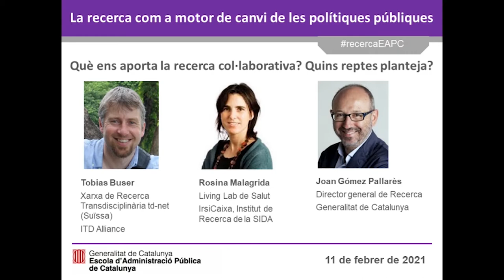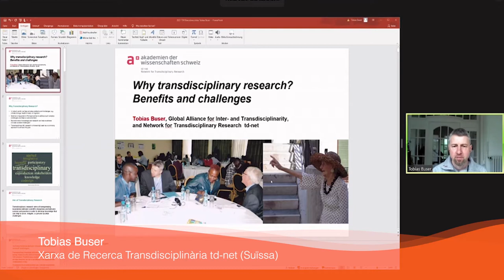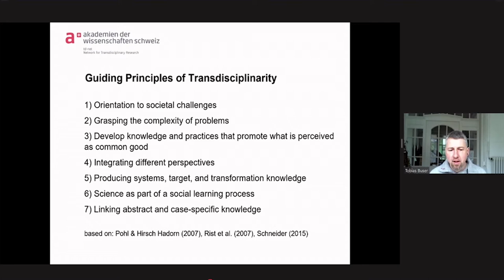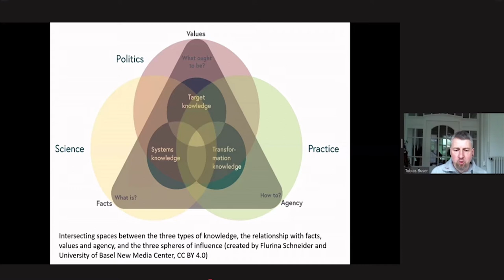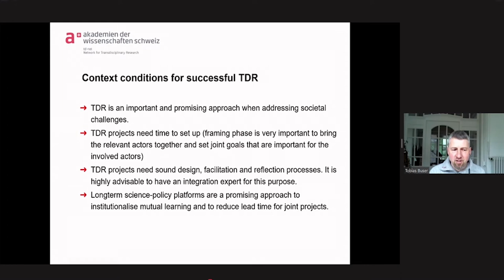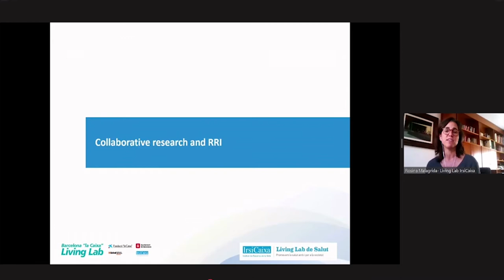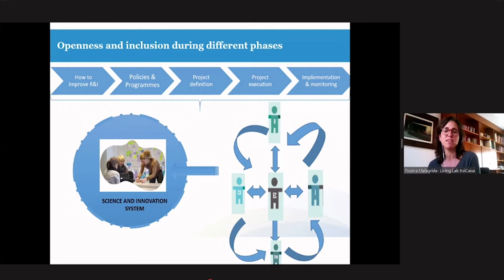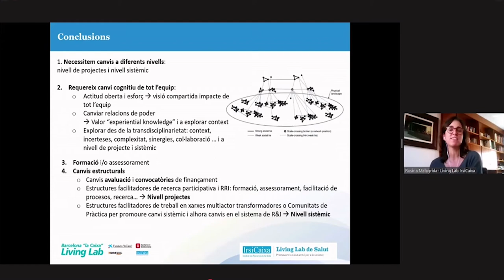Què ens aporta la recerca col·laborativa? Quins reptes planteja? (11/02/2021)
LA RECERCA COM A MOTOR DE CANVI DE LES POLÍTIQUES PÚBLIQUES
Cicle de sessions sobre la interacció entre política i ciència i sobre recerca col·laborativa

L’Escola d’Administració Pública de Catalunya organitza aquest cicle de sessions en el marc del programa EAPC motor de recerca i poc abans que s’obri la convocatòria de subvencions a treballs de recerca sobre Administració pública i polítiques públiques, que promou la recerca col·laborativa entre equips transdisciplinaris.
El cicle consta de tres sessions d’una hora i mitja orientades a promoure i facilitar el treball en comú dels decisors públics, els acadèmics i la societat civil en la millora de les polítiques públiques.

En la segona tractarem els avantatges i els reptes de la recerca col·laborativa partint de l’expertesa de la xarxa suïssa de
recerca transdisciplinària td-net, un dels líders mundials en aquest àmbit.

Els objectius són:
- Reflexionar sobre les relacions entre la política i les polítiques públiques, d’una banda, i la ciència i la recerca, de l’altra, i sobre com poden incidir tant en la millora de la presa de decisions com en la qualitat de la recerca.
- Reflexionar sobre la necessitat de fer recerca col·laborativa, i sobre els avantatges que aporta i els reptes que planteja.
- Compartir experiències de recerca col·laborativa entre acadèmics, decisors públics i persones de la societat civil, metodologies aplicables i lliçons apreses.
- Incentivar la presentació de projectes de qualitat a la convocatòria de subvencions de l’EAPC.

Participants:
Presentació:
Marta Felip i Torres
Directora de l'Escola d'Administració Pública de Catalunya

Núria Guevara
Cap del Servei de Recerca, Documentació i Publicacions. Escola d'Administració Pública de Catalunya

Ponents:
Tobias Buser
Xarxa de Recerca Transdisciplinària td-net (Suïssa)

Rosina Malagrida
Responsable del Living Lab de Salut d'IrsiCaixa, Institut de Recerca de la SIDA

Joan Gómez Pallarès
Director general de Recerca de la Generalitat de Catalunya

Modera debat:
Elvira Riera
Servei de Recerca, Documentació i Publicacions. Escola d'Administració Pública de Catalunya